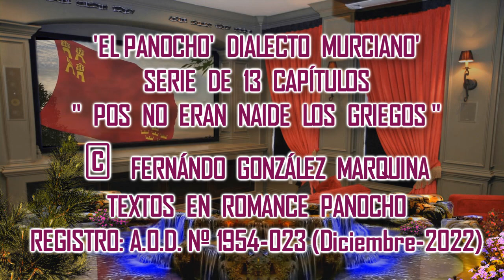EL PANOCHO. Capítulo #06 EL DIALECTO MURCIANO. Para MENGÍBAR DESDE MI BUTACA.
EL PANOCHO. Capítulo #06 EL DIALECTO MURCIANO.
Para MENGÍBAR DESDE MI BUTACA.
TÍTULO: 'POS NO ERAN NAIDE LOS GRIEGOS'
PLÁTICA en ROMANCE PANOCHO
Enlace del vídeo: